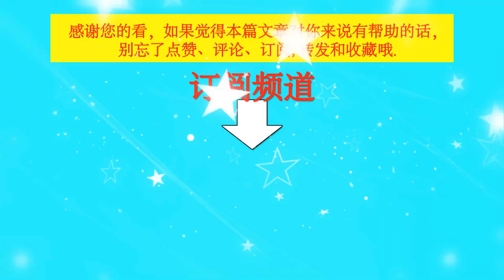5岁王一博《人鱼》演渣男？留学爱上青楼女子，程耳想冲击戛纳！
5岁王一博《人鱼》演渣男？留学爱上青楼女子，程耳想冲击戛纳！| TGN Star News